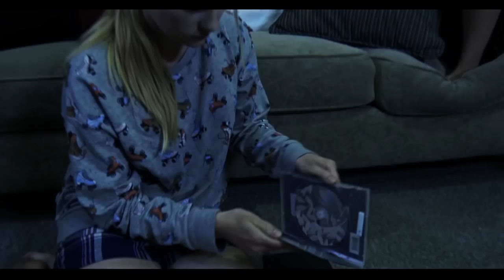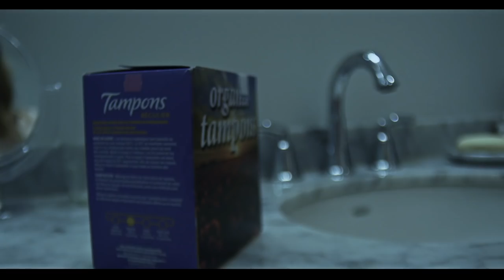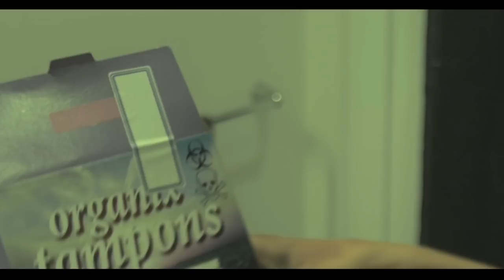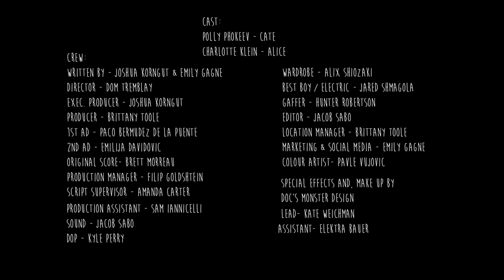GIRL UP AND DIE: "Toxic Shock"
Episode One: "Toxic Shock"
Written By  Joshua Korngut & Emily Gagne

Cast:
Polly Phokeev - Cate
Charlotte Klein - Alice

Crew:
Director - Dom Tremblay OZ
Exec. Producer - Joshua Korngut
Producer - Brittany Toole
Director of Photography - Kyle Perry
1st AD - Paco Bermudez de la Puente
2nd AD - Emilija Davidovic
Original Score- Brett Morreau
Production Manager - Filip Goldshtein
Script Supervisor - Amanda Carter
Sound - Jacob Sabo
Hair & Makeup - Kate Weichman
Assistant Makeup - Elektra Bauer
Wardrobe - Alix Shiozaki
Best Boy / Electric - Jared Shmagola
Gaffer - Hunter Robertson
Editor - Jacob Sabo
Location Manager - Brittany Toole
Marketing & Social Media - Emily Gagne
Colour Artist- Pavle Vujovic
Production Assistant - Sam Iannicelli